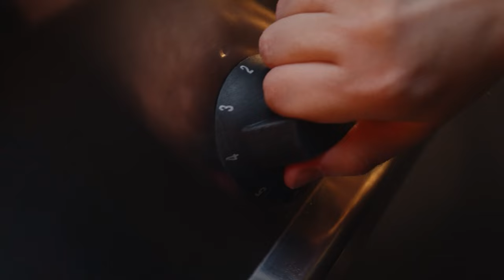Музыка из рекламы Бургер Кинг - Огневкусный Воппер (Россия) (2024)